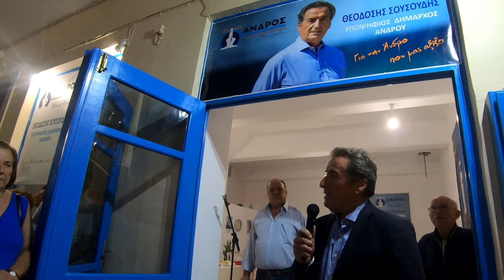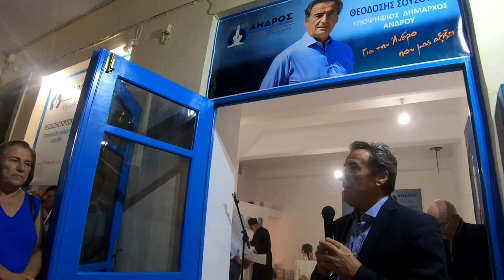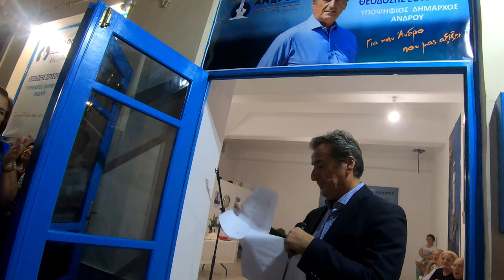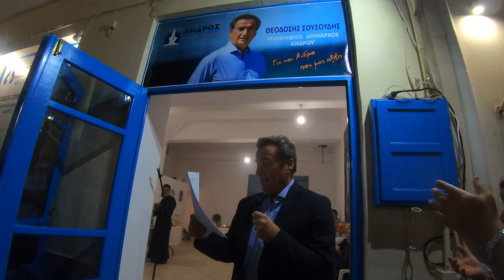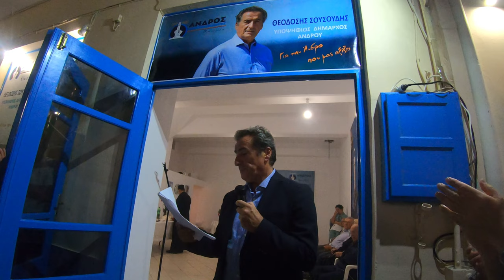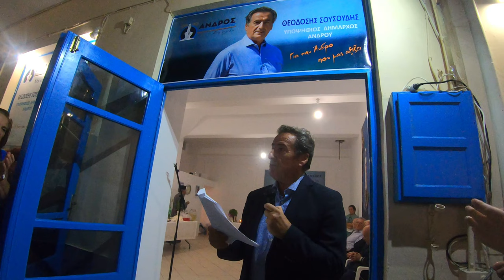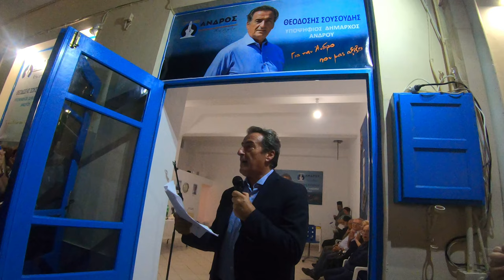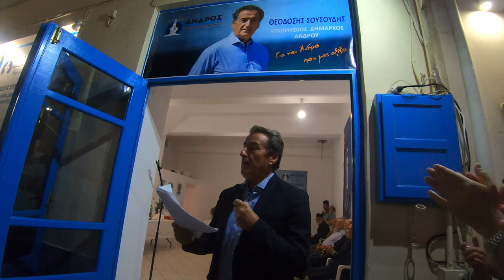Άνδρος - Ανοιχτοί Ορίζοντες: Εγκαίνια του προεκλογικού κέντρου στη Χώρα